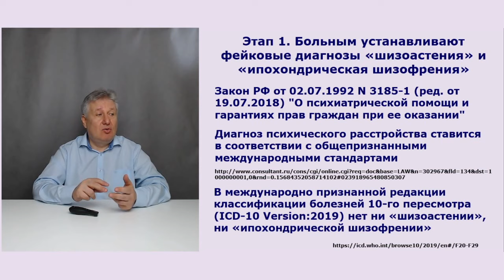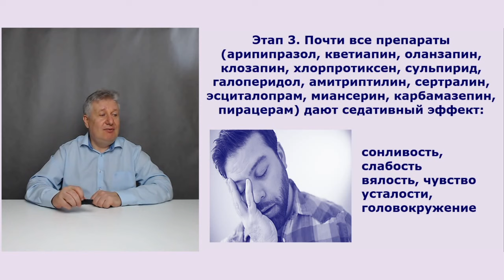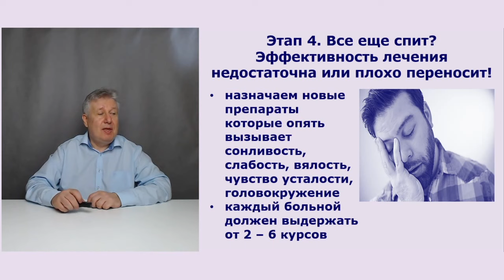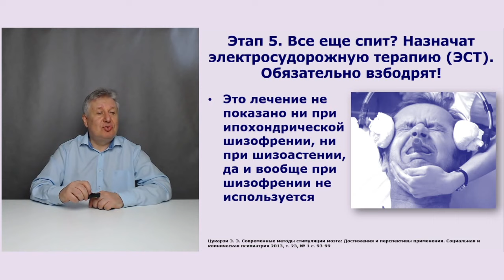Как определить тяжелую степень безграмотности врача?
Учим всех заинтересованных лиц определять тяжелую степень безграмотности врача по его назначениям. В качестве примера анализируем лечение астении в ФЕДЕРАЛЬНОМ ГОСУДАРСТВЕННОМ БЮДЖЕТНОМ НАУЧНОМ УЧРЕЖДЕНИИ НАУЧНЫЙ ЦЕНТР ПСИХИЧЕСКОГО ЗДОРОВЬЯ, который находится в Москве Вы будете шокированы!